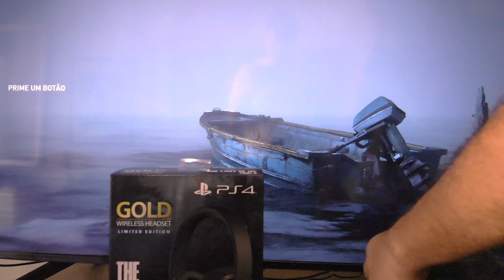UNBOXING THE LAST OF US PARTE II + ITENS DE COLEÇÃO - PT-BR 4K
Unboxing com diversos itens de colecionador de The Last of Us Parte 2:

- Headset wireless Gold 7.1 Edição Limitada The Last of Us Part II
- Controle Dualshock 4 Edição Limitada The Last of Us Part II
- Mochila The Last of Us Part II
- Casaco The Last of Us Part II
- Carteira The Last of Us Part II